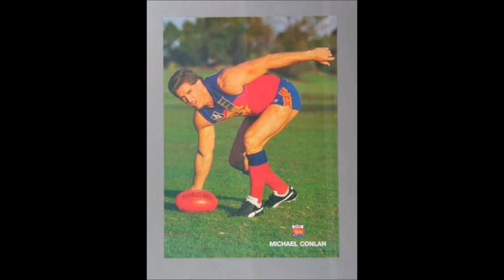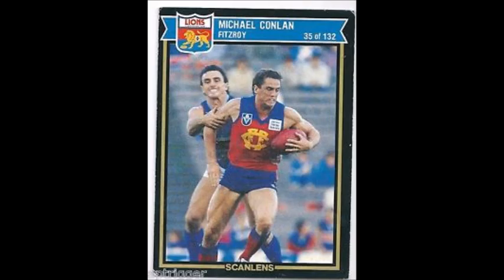Rare 1980s Fitzroy song